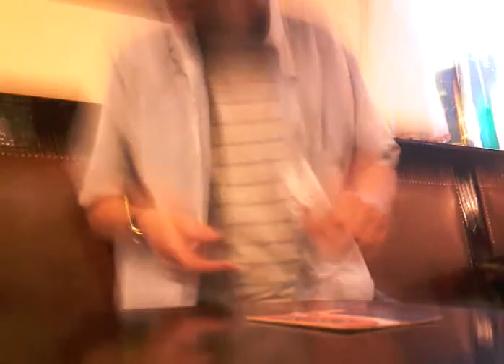some random in a pub in gypsyville hull.dancing to lady gaga poker face funny drunk